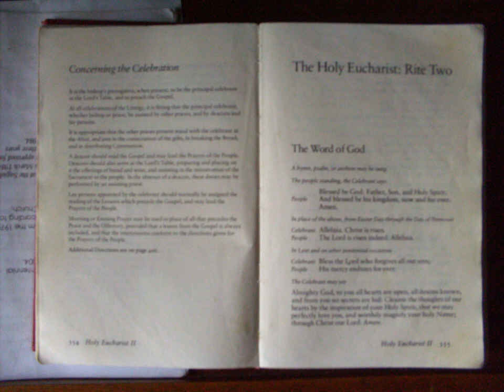Episcopal Church in the United States of America | Wikipedia audio article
This is an audio version of the Wikipedia Article:
Episcopal Church in the United States of America

00:02:17 1 Names
00:05:23 2 History
00:05:32 2.1 Colonial era
00:07:06 2.2 Revolutionary era
00:09:34 2.3 Early Republic era
00:12:55 2.4 Nineteenth century
00:15:50 2.5 Era of change (1958–1970s)
00:19:35 2.6 Recent history
00:20:52 2.6.1 Revised prayer book
00:21:30 2.6.2 Ordination of women
00:23:43 2.6.3 Affirmation of LGBT people
00:26:53 2.6.4 Separations from the church
00:28:55 2.6.5 Church property disputes
00:31:07 3 Membership
00:35:04 4 Influence
00:36:14 5 Structure
00:36:48 5.1 Parishes and dioceses
00:38:43 5.2 National church
00:41:47 6 Worship and liturgy
00:46:35 6.1 Book of Common Prayer
00:49:02 7 Belief and practice
00:52:51 7.1 Social positions
00:53:00 7.1.1 Economic issues
00:53:55 7.1.2 Marriage of same-sex couples
00:54:57 7.1.3 Ordination of LGBT-identified individuals
00:55:15 7.1.4 Racial equality
00:56:35 7.1.5 Abortion
00:57:06 7.1.6 Euthanasia
00:57:30 8 Agencies and programs
00:57:39 8.1 Society for the Increase of the Ministry (SIM)
00:58:12 8.2 Episcopal Relief &amp; Development
00:58:45 8.3 Scholarships
00:59:19 9 Ecumenical relations
01:01:17 10 Historical societies
01:01:38 11 Church Publishing
01:02:16 12 See also

- Socrates

SUMMARY
The Episcopal Church (TEC) in the United States is a member church of the worldwide Anglican Communion. It is a mainline Christian denomination divided into nine provinces. The presiding bishop of the Episcopal Church is Michael Bruce Curry, the first African-American bishop to serve in that position.
In 2017, the Episcopal Church had 1,905,349 baptized members, of whom 1,745,156 were in the United States. In 2011, it was the nation's 14th largest denomination. In 2015, Pew Research estimated that 1.2 percent of the adult population in the United States, or 3 million people, self-identify as mainline Episcopalians.The church was organized after the American Revolution, when it became separate from the Church of England, whose clergy are required to swear allegiance to the British monarch as Supreme Governor of the Church of England. The Episcopal Church describes itself as "Protestant, yet Catholic". The Episcopal Church claims apostolic succession, tracing its bishops back to the apostles via holy orders. The Book of Common Prayer, a collection of traditional rites, blessings, liturgies, and prayers used throughout the Anglican Communion, is central to Episcopal worship.
The Episcopal Church was active in the Social Gospel movement of the late 19th and early 20th centuries. Since the 1960s and 1970s, the church has pursued a decidedly more liberal course. It has opposed the death penalty and supported the civil rights movement and affirmative action. Some of its leaders and priests are known for marching with influential civil rights' demonstrators such as Martin Luther King Jr. The Church calls for the full legal equality of LGBT people. In 2015, the Church's 78th triennial General Convention passed resolutions allowing the blessing of same-sex marriages and approved two official liturgies to bless such unions.The Episcopal Church ordains women and LGBT people to the priesthood, the diaconate, and the episcopate, despite opposition from a number of other member churches of the Anglican Communion. In 2003, Gene Robinson became the first openly gay person ordained as a bishop.